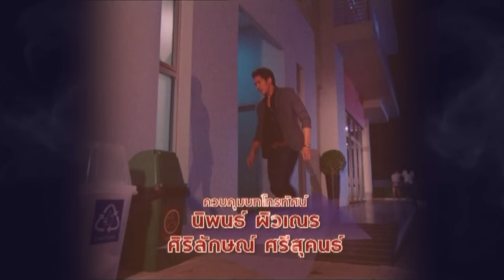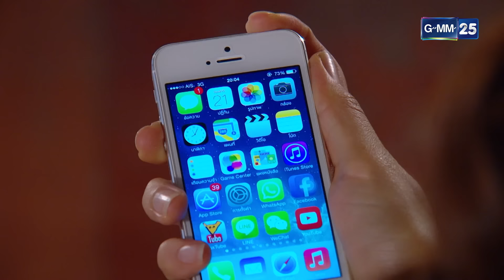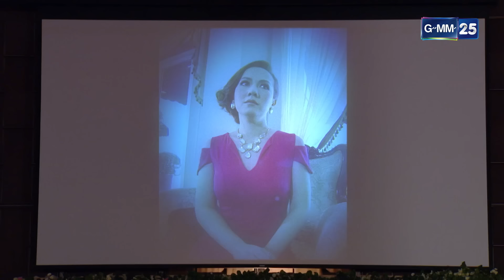จ้าวพายุ | Ep.16 (FULL EP) | 23 พ.ย. 66 | GMM25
จ้าวพายุ ทุกวันจันทร์-ศุกร์

อรทัย  ลูกสาวเพียงคนเดียวที่เกิดจากเมียหลวงของ ศิวา เศรษฐีมั่งคั่งเจ้าของนามสกุลใหญ่ เจนจรัสตระกูล อรทัยรู้สึกโดดเดี่ยว เพราะหลังจากแม่แท้ ๆ ของเธอตาย นายศิวา ก็หันไปคว้าเอา อาภา เด็กรับใช้ในบ้านที่รุ่นราวคราวเดียวกับอรทัยมาเป็นเมีย อรทัยจึงเกลียดอาภามาก สร้างความหนักใจให้ศิวา จนกระทั่งอาภาคลอดลูกชายคือศุวิล หรือ ลม ที่ได้เป็นเจ้าของนามสกุล เจนจรัสตระกูล อีกคนหนึ่ง

ศุวิลยังไม่ยอมรับศิวาเป็นพ่อ ทำให้อาการของศิวาทรุดหนัก อาภาจึงบอกความจริงกับศุวิล ว่าอรทัยขู่ฆ่าศุวิล เธอจึงต้องหนีออกมา ศุวิลจึงโกรธแค้นอรทัยมาก แต่พอฟ้าใสกับอาภาขอร้องให้ใจเย็น ศุวิลก็เย็นอย่างไม่น่าเชื่อ แต่เมื่อศิวารู้ว่าอรทัยส่งคนไปทำร้ายแก้วตาจนปางตาย เขาก็ยิ่งเสียใจที่ลูกสาวแท้ ๆ ของเขามีจิตใจเหี้ยมโหด จึงตั้งใจจะไม่มอบอะไรให้อรทัยและสุธาวีแม้แต่แดงเดียว อรทัยยอมรับและยังบอกให้ศิวายกสมบัติให้สุธาวีทั้งหมด ไม่อย่างนั้น ตนจะไม่เอาอาภาและศุวิลไว้ ศิวาเป็นห่วงอาภาและศุวิล จึงยอมร่างพินัยกรรม

บทสรุปของเรื่องราวความรัก ความแค้น ความเกลียดชังราวกับลมพายุที่โหมกระหน่ำในใจของทุกคนจะจบลงอย่างไร และสายลมรักของฟ้าใสกับศุวิลจะพัดพาฝ่าฟันอุปสรรคต่าง ๆ ไปด้วยกันได้หรือไม่?